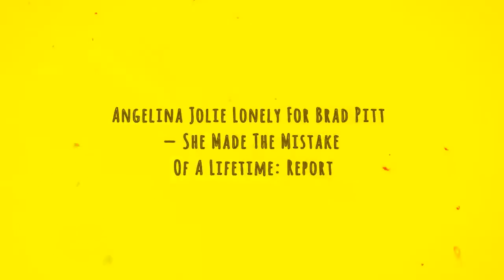Angelina Jolie Lonely For Brad Pitt She Made The Mistake Of A Lifetime Report